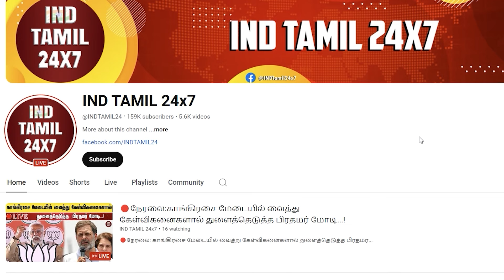இந்துக்களின் வாக்குகளை மதிக்காத அதிமுக! இப்படி ஒரு செயலை யாராவது செய்வார்களா?